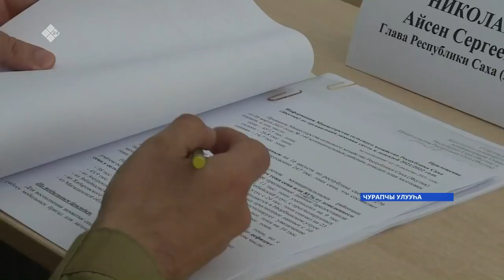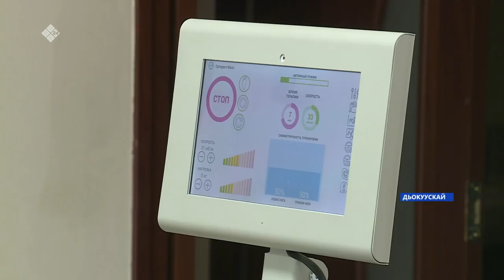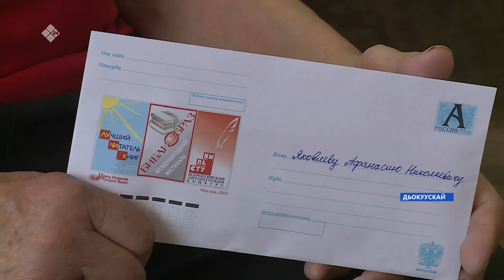«Саха сирэ» информационнай биэрии. Атырдьах ыйын 20 күнэ, 20:30ч.